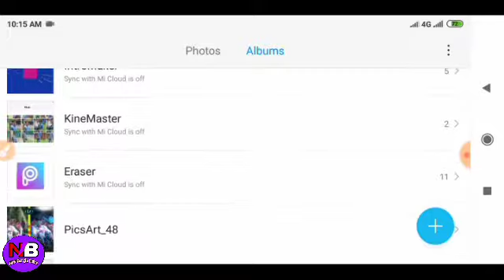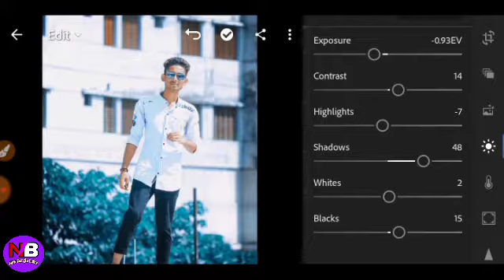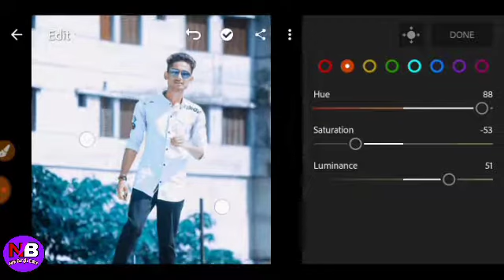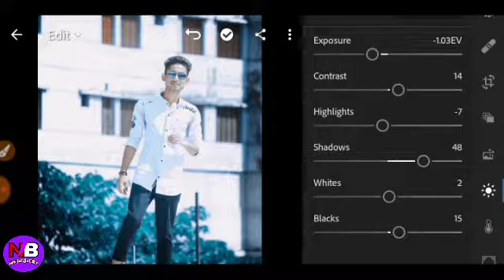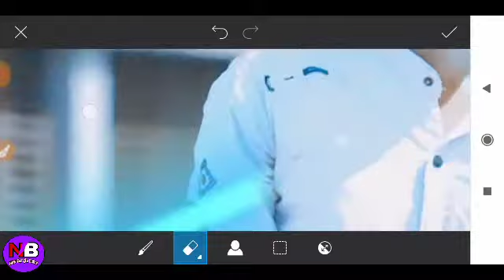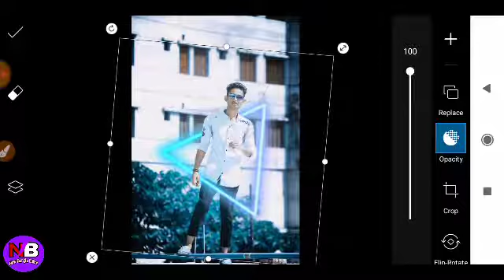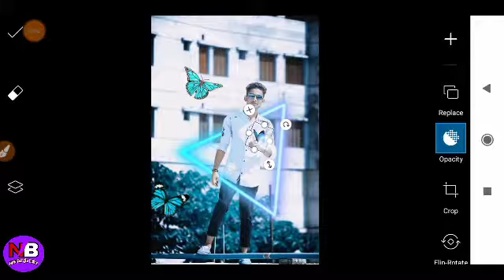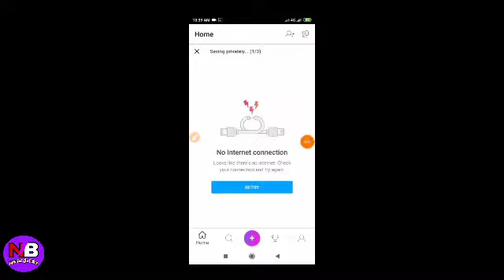All most best editor apps lightroom mobile and PicsArt apps best editor and link almost ok and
Best editor my channel and app link lightroom mobile and PicsArt my description box in follow me and my video is follow me please and almost completed to video is best editor. 👇👇👇👇👇👇👇👇👇👇

.. Hindi video and video and Tamil movie and hindi movie and SK editz and best editor  and smaller Islamic song kolorob all Bangla tips ...